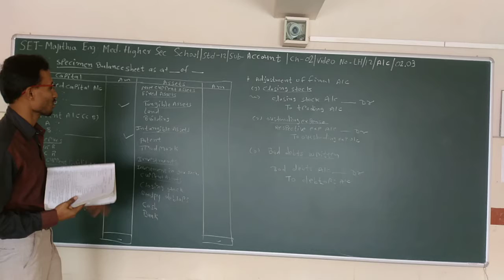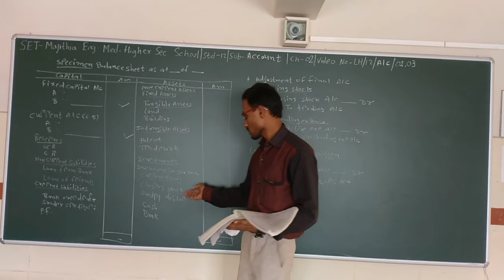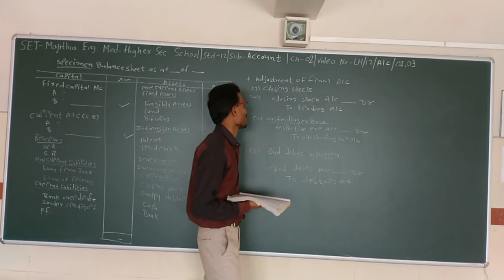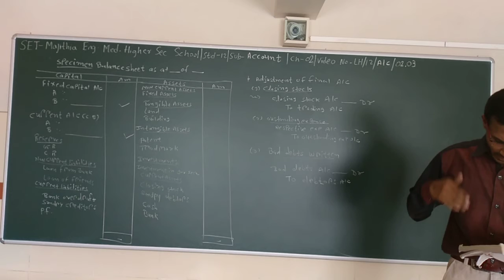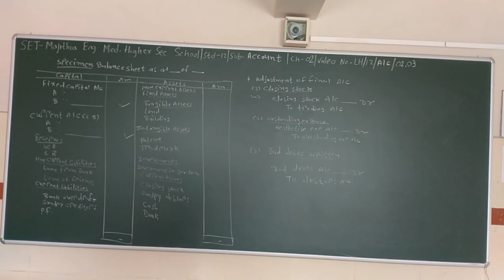SET - LH/12/ACCOUNT/02.03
SET - MAJITHIYA ENG. MED. HIGHER SEC. SCHOOL - STD. - 12 - SUBJECT - 12 - CHAPTER - 02.03